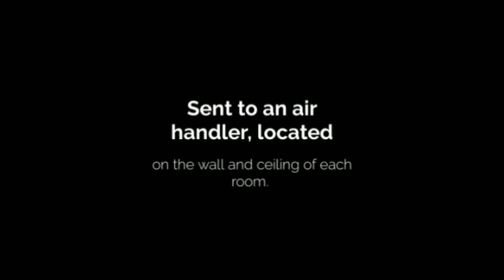Ductless A/C System (Heating and Air Conditioning).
Ductless A/C System (Heating and Air Conditioning). Ducted units are the most popular type of air conditioning unit. The temperature can be controlled by a central control panel.